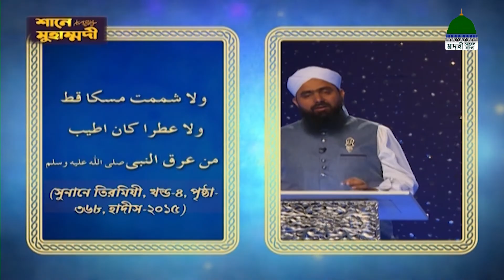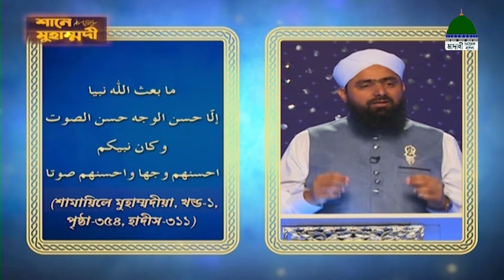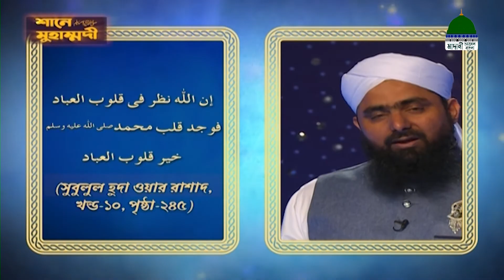Shane Muhammadi┆শানে মুহাম্মদী পর্ব - ১১┆Madani Channel Bangla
মাদানী চ্যানেল বাংলা নিয়ে এলো খুব চমৎকার একটি অনুষ্ঠান “শানে মুহাম্মদী” নিজে দেখুন এবং অপরকে দেখতে উৎসাহিত করুন।

Program: Shane Muhammadi Ep#11 - শানে মুহাম্মদী
Topic: হতবাক আমি হে মোর মুনীব কী বলে ডাকবো তোমায়!

Speaker: Mufti Ali Asgar (Bangla Dubbed)